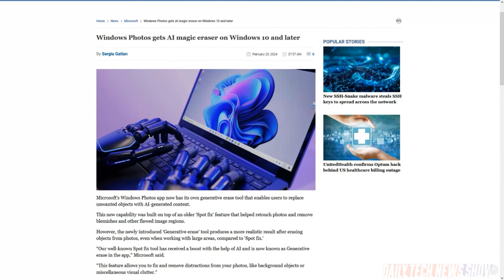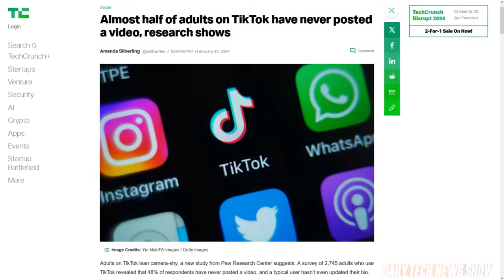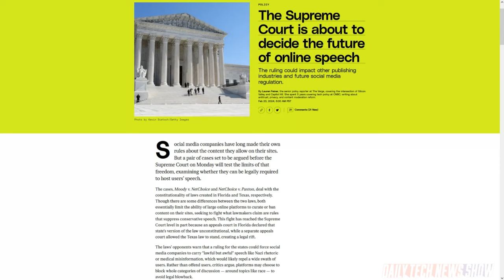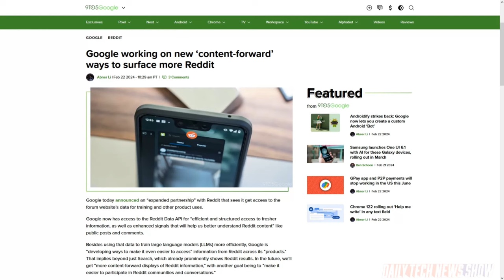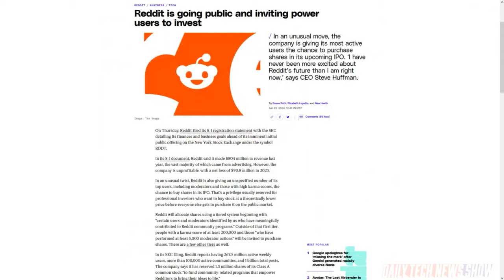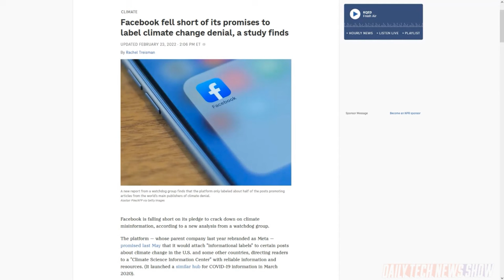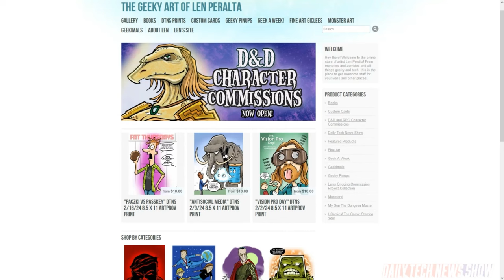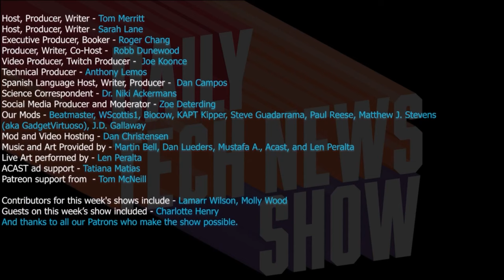The Politics of Topics - DTNS 4712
What happens when your Instagram or Threads post is labeled political? Molly Wood details her experience. And what type of reaction has Reddit received after files to go public? Plus Tom explains the two cases the Supreme Court will hear Monday that could and their ruling which will impact online speech.

Starring Tom Merritt, Sarah Lane, Molly Wood, Len Peralta, Roger Chang, Joe.

Today’s guest:
Len Peralta

Next guest:
Ron Richards